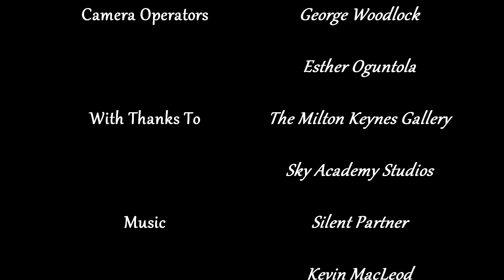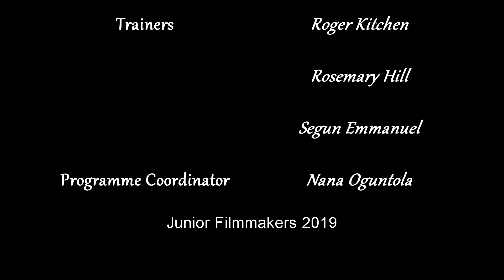Terror Transmission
Film produced by Junior Filmmakers at summer film camp 2019